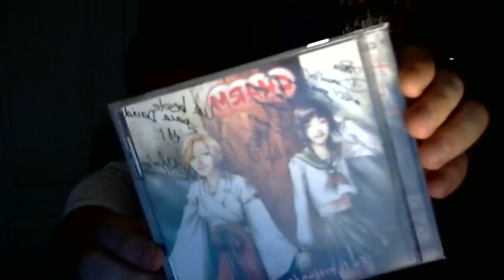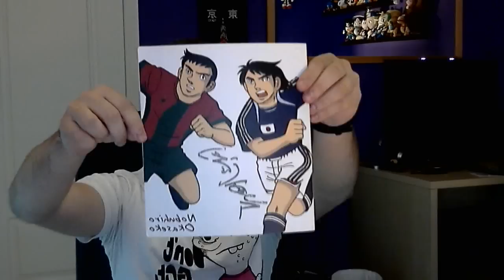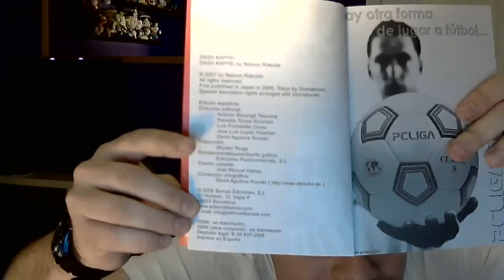【Vlog #5】 Mi trayectoria como Otaku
Este sí que os puede parecer un poco más truñazo, pues sólo habla de lo que he hecho desde el 2004 hasta ahora 2012, todo relacionado con el mundo Otaku. Me ha faltado nombrar el concierto de Barcelona de Akira Kushida, el concierto en Granada de Miho Morikawa y poco más. Espero que os haya gustado y que el próximo sea más divertido y mejor